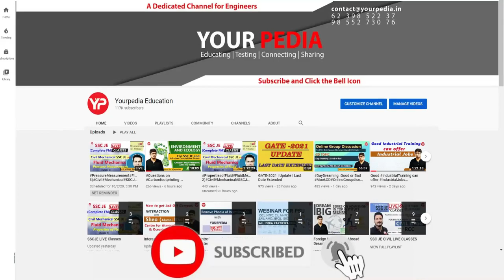HR Mock Interview for THDC | EE | Actual Asked Questions | Prepare THDC Interviews with YourPedia